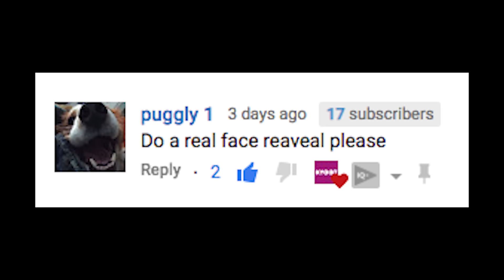Kids Say The Darndest Things 13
KYOOT is YOUR source for the absolute funniest of funny videos for the whole family and today we have a new video that's packed with our best videos yet. You're definitely not going to want to skip this one. In fact we dare you to try to make it through this entire compilation without smiling or laughing at all!

KYOOT is the place to be for your daily dose of funny videos for the whole family. From hilarious fails with mom and dad to adorable moments with grandparents KYOOT is your ultimate destination for funny! We never take ourselves too seriously but we do believe in equality, respect and DO NOT tolerate harassment, negativity, spam, unwanted messages, promotions or any kind of attention seeking behavior.